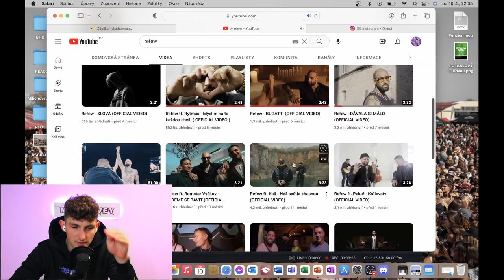VRAŽDA V PODOBĚ TRACKU | Refew - Černý vrány REAKCE (MILIONOVEY)